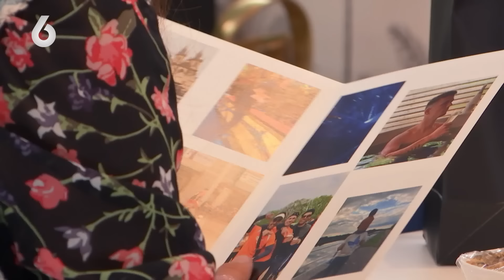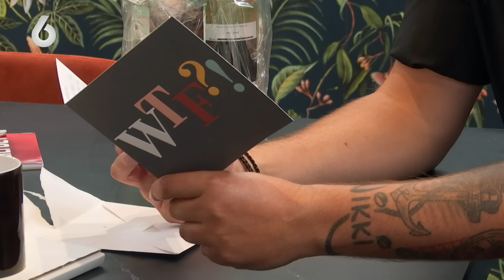Zorgt SNURKEN nu al voor het MISLUKKEN van de date? 😴 | Lang Leve de Liefde